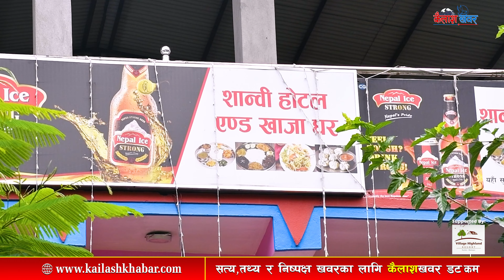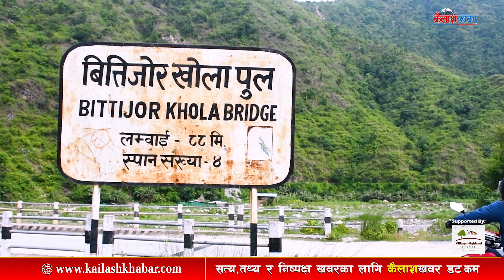Kailashkhabar HD साेलु दुधकुण्ड यात्रा || भक्तपुरदेखि साेलुकाे पात्तलेसम्म जे देखियाे..|| Dudhkunda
Dudh Kunda (Sacred Milk Lake) Lodge Trek

One of the beautiful and shorter trek routes in the Solukhumbu region of Nepal, the Dudh Kunda Lodge Trek allows for some unique cultural experiences with a great chance to witness the beautiful flora and fauna of this region. We will be able to see the magnificent beauty of the Himalayan ranges including the majestic Everest (8,848m). This trek offers a wonderful example of Himalayan hospitality as we pass through the villages of different ethnic groups.

Dudhkunda lake solukhumbu